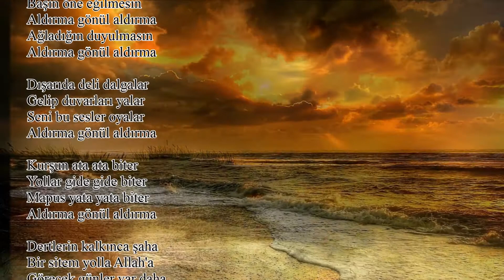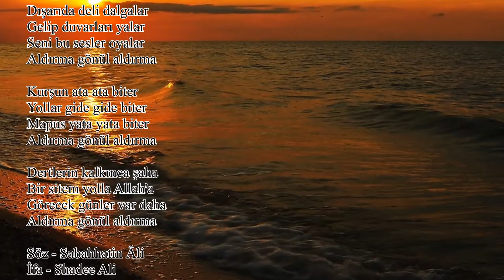Shadee Ali - Aldırma gönül aldırma